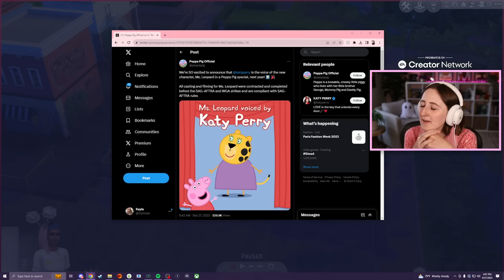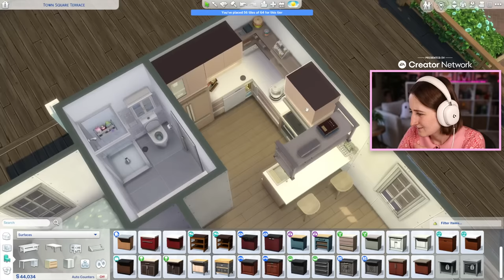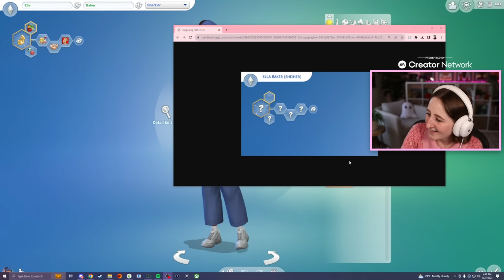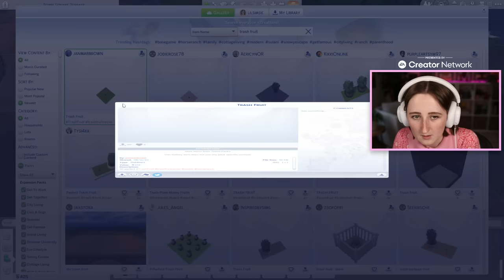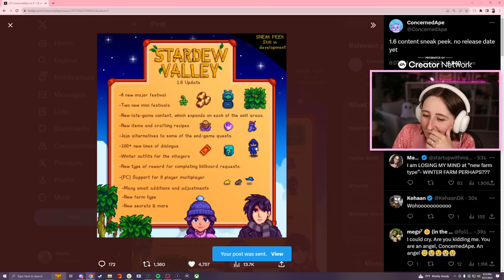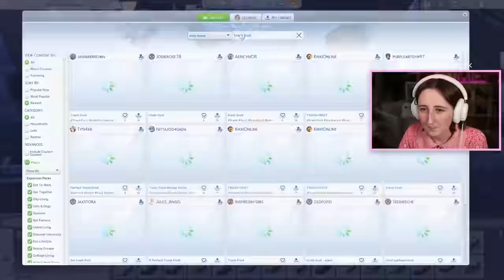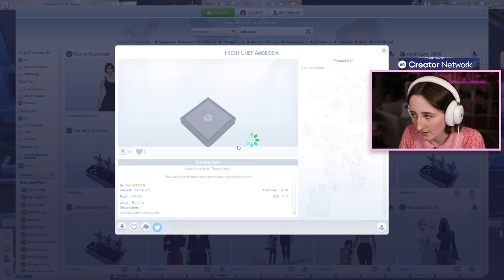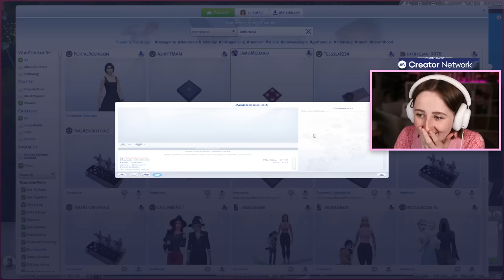EARLY ACCESS TO HOME CHEF HUSTLE! (Streamed 9/27/23)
Playing the new sims pack early!